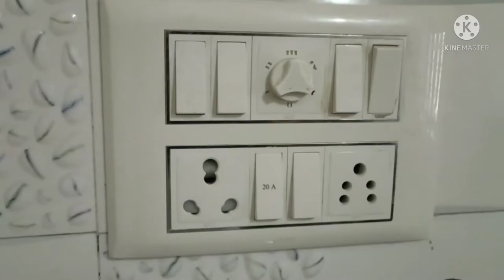Ceiling Fan Slow Speed Problem | fan ka speed Kaise badhaye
Ceiling fan jam | Reason for ceiling fan jam |

Hello doston is video mein sealing fan se Judi seat problem ke bare mein Jankari Diya gaya hai doston agar friend ka speed kam ho gaya hai to usko kaise check Karen Iske bare mein bataya gaya tha video ko complete Dekhen aur aap Dekh Kar Sikh sakte hain aur Khud Se pankhe Ka speed Badha sakte hain agar koi Sawal ho to comment box Mein comment Jarur Karen